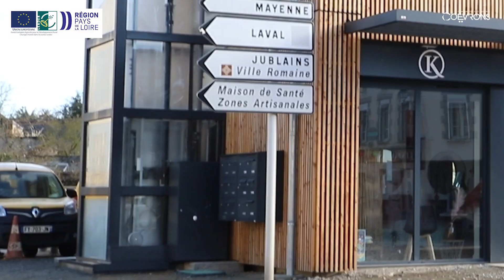[PROGRAMME LEADER] Réhabilitation de l’ancien bâtiment de la poste à Montsûrs dans les Coëvrons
Dans le cadre du programme LEADER (Liaison entre Actions de Développement de l’Economie Rurale), la commune de Montsûrs a racheté et rénové l’ancien bâtiment de la poste, situé en plein centre-bourg, afin d’accueillir des commerces et services en lien notamment avec la santé et le paramédical. La rénovation propose un bâtiment sobre et qualitatif avec des matériaux biosourcés et qui fonctionne en autoconsommation partielle grâce aux panneaux photovoltaïques installés sur le toit.

Montants total du projet : 595 006,12 €
Montant de la subvention LEADER : 60 000 €